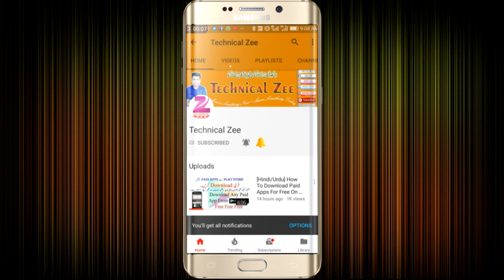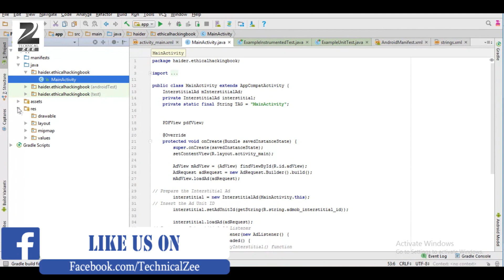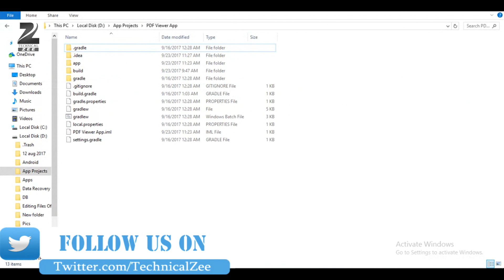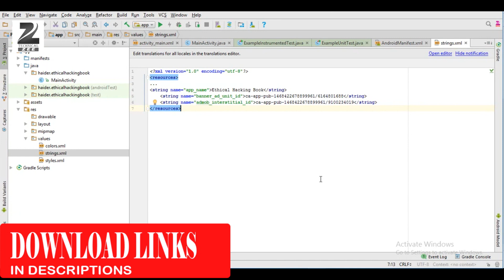How to Convert PDF File To Android App,Earn Money,Create PDF Viewer In Android Studio/ Tutorial # 5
Assalam O Alaikum Dosto, Es video mein ap ko btaya hy k kese ap ek PDF file ya book ko Android app mein convert ker sakty hein  and paise kama sakty hein,
And Ek Ethical Hacking Ki Book se App bhe banai hy ap wo bhe check ker sakty hein and Source code and App ki link nechay di gai hy,